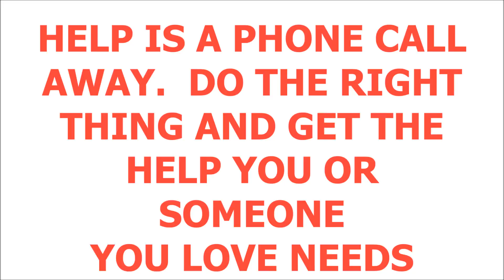Red Bank Rehab Center